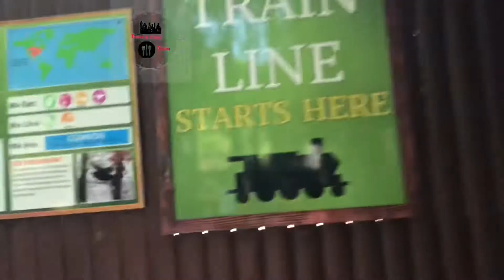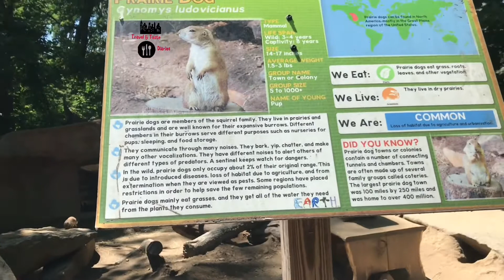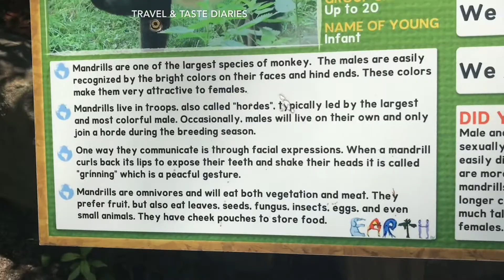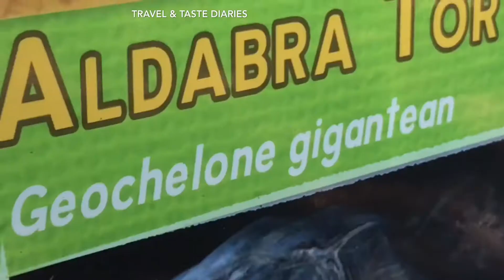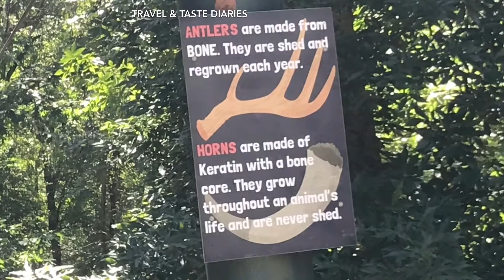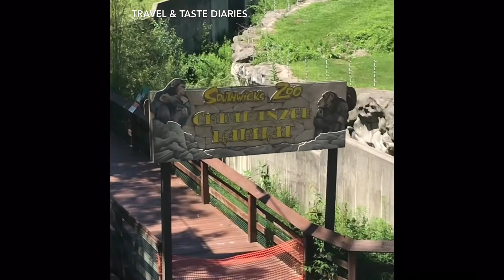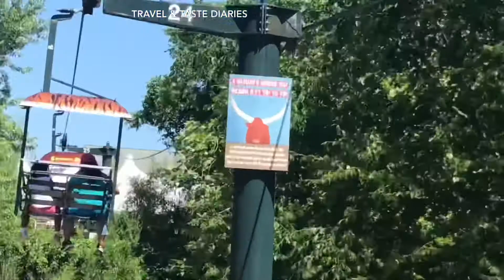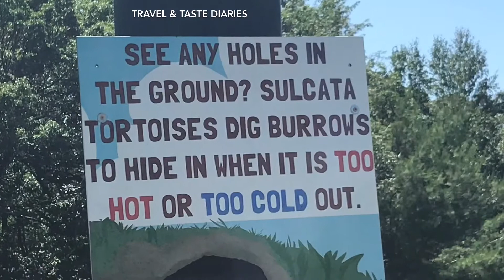Southwicks Zoo , Menton - Ma || Visiting Zoo With Kids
So school vacation started, we need to engage kids rather than make them sit in front of the devices. So we moms planned to visit nearby zoo .
The ticket at the gate costs 35$ per person, or book online for $5 discount on each ticket.